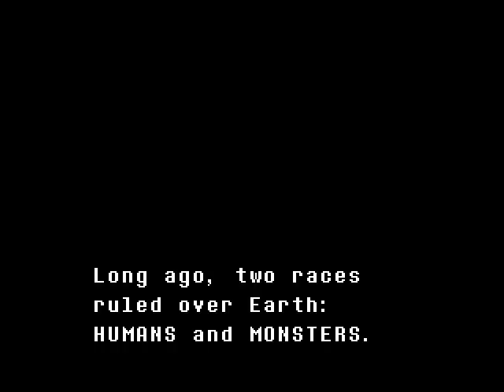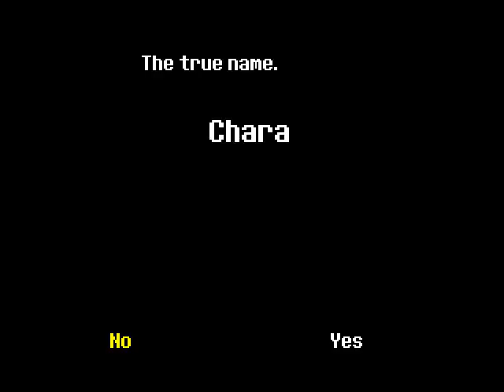UNDERTALE (Chara will be Handling The No Mercy Run)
Chara will be killing everything in sight. Because they can. I'll just put up boss battles for this run.